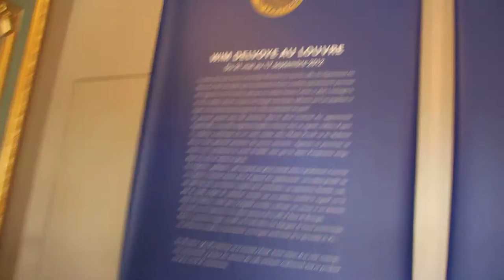Le Louvre visite non stop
Long plan séquence de plus de 5 minutes au Louvre pour une exposition d'art moderne